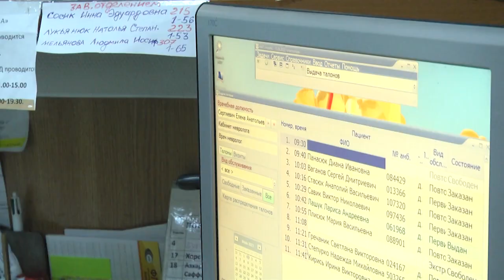2022-06-07 г.Брест. Новая социальная услуга для людей с ограничениями. Новости на Буг-ТВ.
Новая социальная услуга для людей с ограничениями по слуху.
В Бресте для людей с ограниченными возможностями, но желающими быть востребованными и самостоятельными, созданы все условия для адаптации – профессиональная, социальная и медицинская. И это правильно. Ведь отношение к инвалидам – подчеркивает зрелость общества. Сегодня мы расскажем о новой социальной услуге, которую стали оказывать инвалидам по слуху.